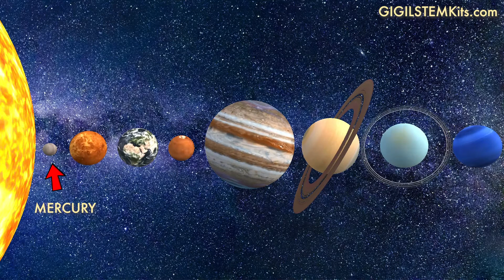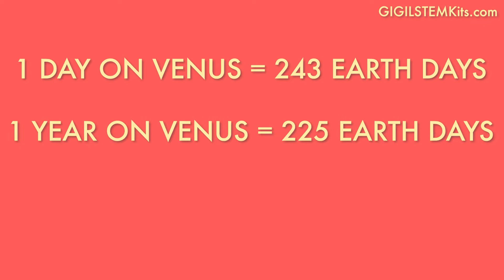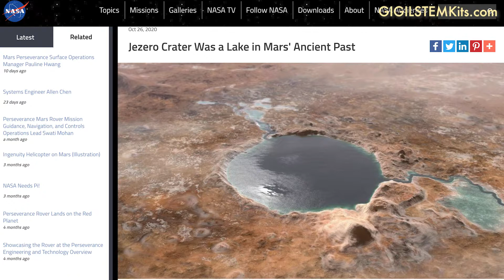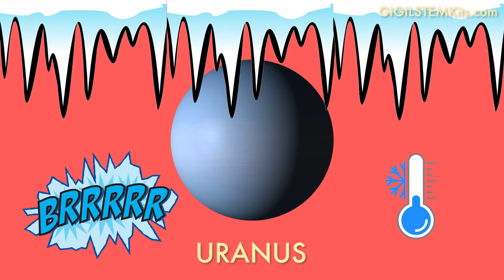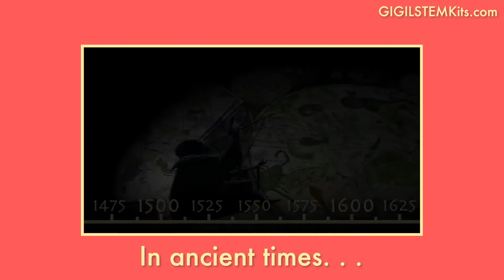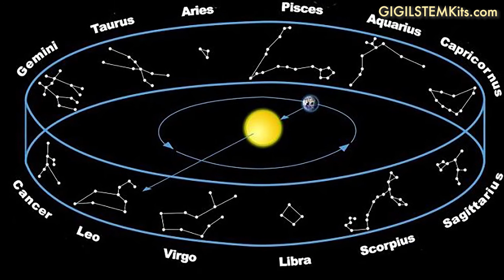What is Outer Space? | Science for Kids | Learn About the Solar System & Constellations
Let's learn about our planets and constellations! This video teaches you amazing facts about our solar system and popular constellations.

GIGIL offers monthly STEM kits and July's STEM kit theme is "Reach for the Stars"! Our STEM kits include FIVE hands-on educational activities, and all the materials you need, that help you learn about outer space in a fun way!
Visit GIGILSTEMKits.com to orders yours today!